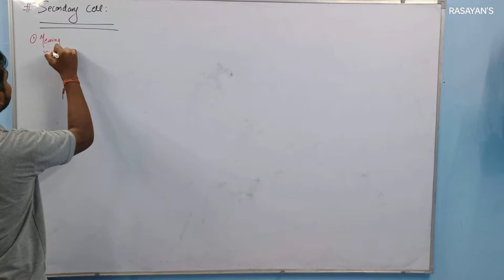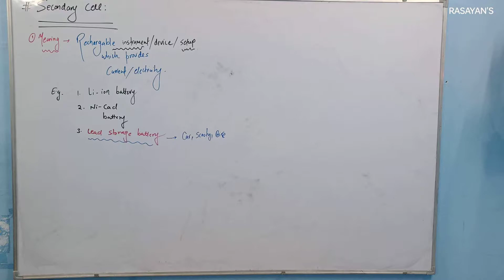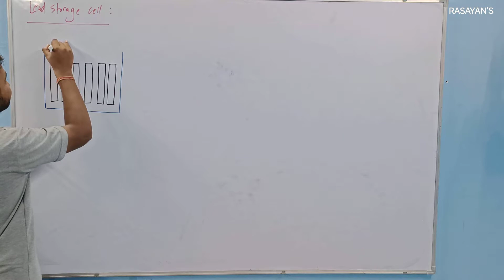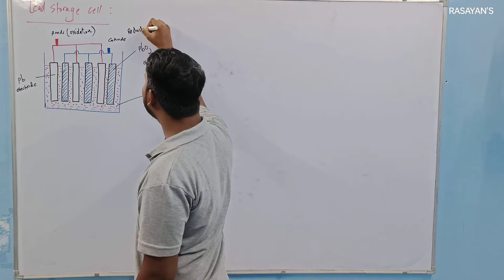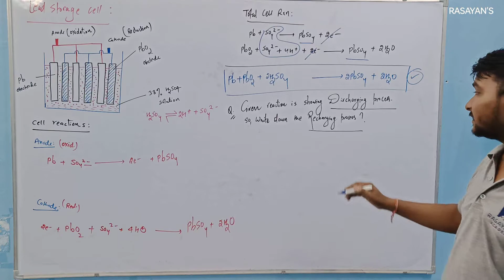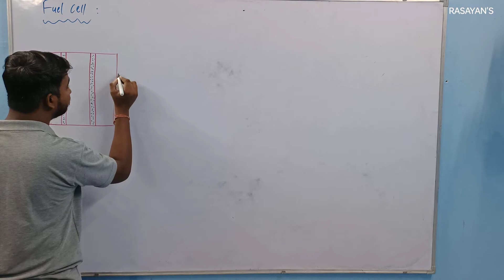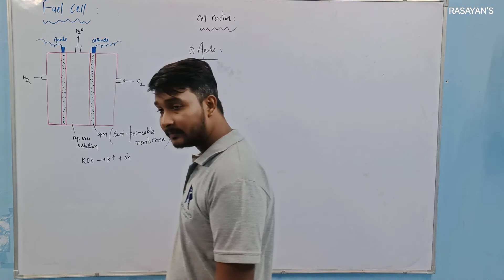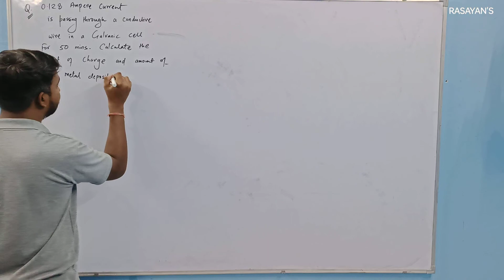SecondaryCell|Electrochemistry| LeadStorageCell|FuelCell | Concept+CellReactions| Class12thChemistry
(Access All the Free Contents)

Chemistry is the study of the properties, structure, behavior, and reactivity of matter. As the central science, chemistry has deep connections to fields from physics to biology, from environmental science to engineering. Cutting-edge research in many fields relies on a fundamental understanding of chemistry. This course is designed to build foundational skills in chemistry, providing learners with the necessary prerequisite knowledge for advanced chemistry courses, including Organic Chemistry, Physical Chemistry, Biochemistry, Inorganic Chemistry, Materials Science, and beyond.

(Get upto 100% scholarship on any course. Enquire Now...!)